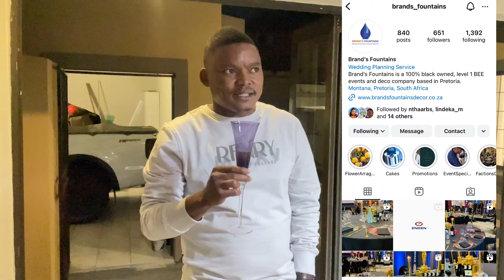VLOG Superlove Hair Review || Lindeka’s Surprise Birthday || Beauty Care Products |SA YouTuber